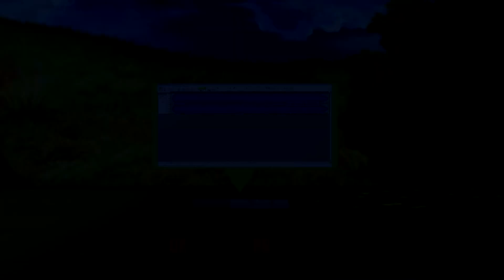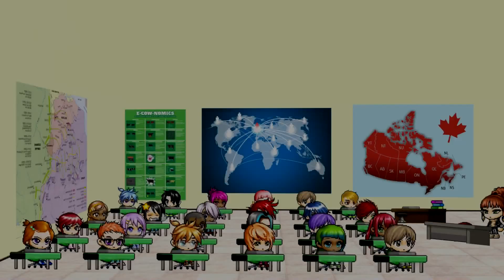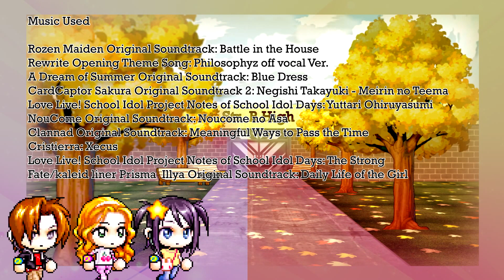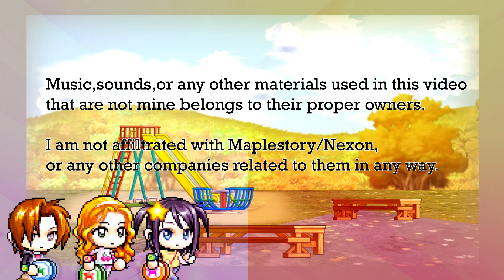String Bonds- Ep 3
String Bonds

Episode 3: Performance Panic!
Notes:

This episode ... turned out to be a lot more work then expected. It was a pain at times, but it was totally worth it.

My apologies for the long time gap for this episode. I'll be trying my best to get back on track and upload episodes at a better pace!

For people claiming the story is "slow or boring", if you can hold on a little longer I believe you won't regret it. But hey, it's your opinion, I won't hold it against you.

Either way, as always, thanks everyone for your support! I really do appreciate it.

This video is fan made and is not associated with Musical artists, Sprite makers, sfx makers or game companies.For copyright purposes, I do not own any sprites, music or sfx used in the video.